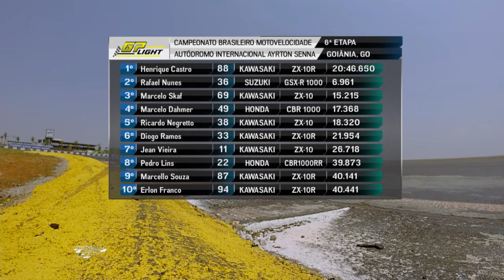M1GP - Corrida GPLIGHT - 6ª Etapa Goiânia GO - 27.09.15